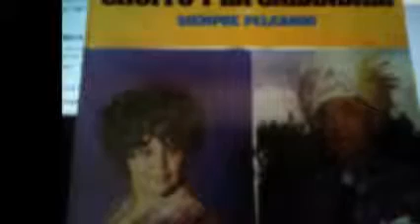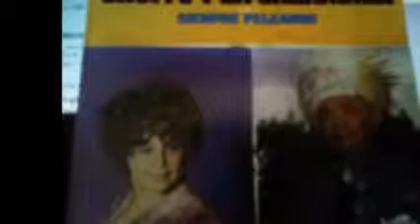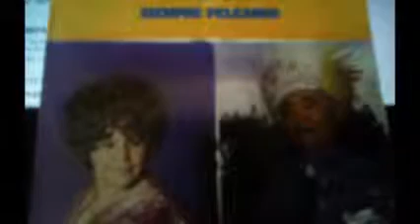chuito y la calandria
trullando en navidad.